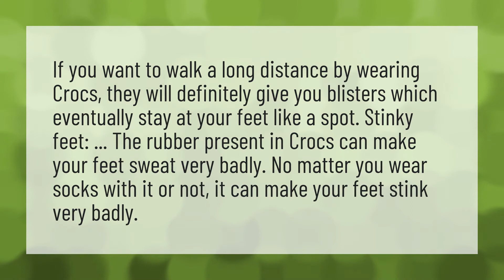Is Crocs good for sweaty feet?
Crocs True Size • Is Crocs good for sweaty feet?